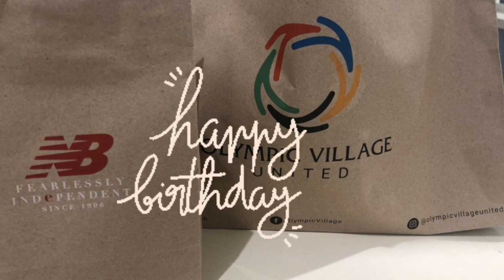BIRTHDAY PRESENT FOR MY SON 18TH BIRTHDAY || KEYCEE BALINGIT